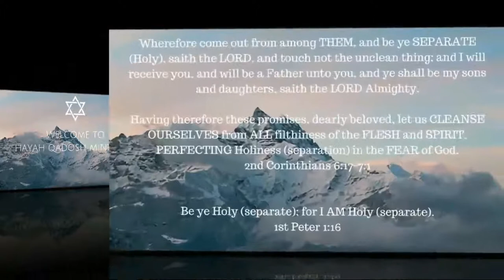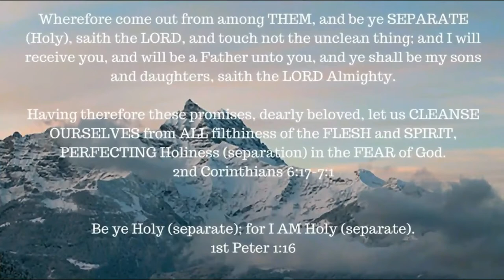Genesis 1: 6-31